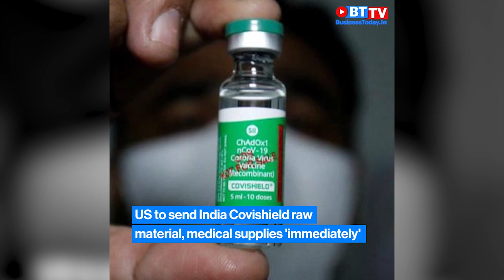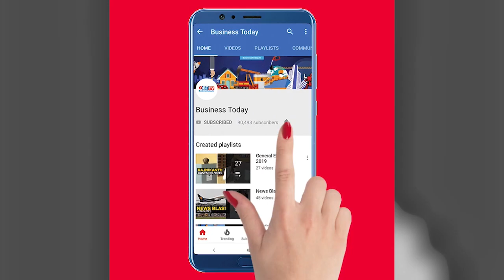US to send India Covishield raw materiaL; Air India to get oxygen from the US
Ministry of Home Affairs has ordered states and union territories to reserve the national supply of liquid oxygen, including the existing stock, exclusively for medical purposes; Germany will send oxygen and medical aid to India in the coming days to help it tackle its Covid-19 crisis, Foreign Minister Heiko Maas said; Engineering exporters body EEPC on Sunday said imposition of restrictions by states to contain rising coronavirus cases could affect the exports and the worst impacted would be MSMEs. Watch this and more news on News Blast.